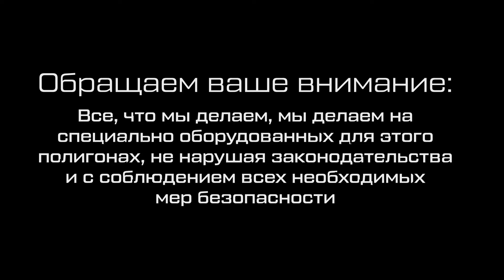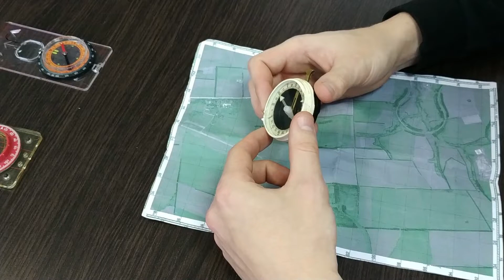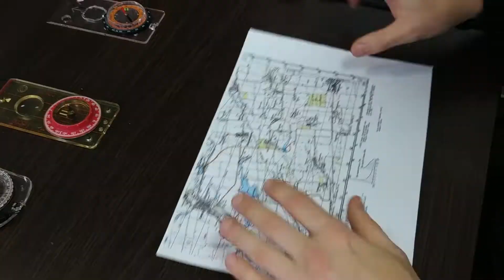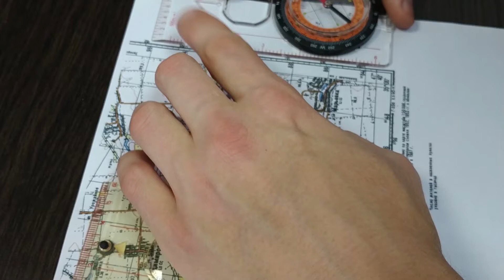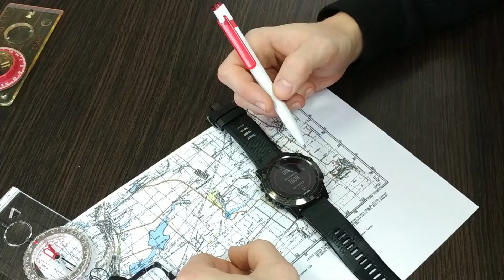Различные компасы в навигации у стрелков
В данном видео, представитель нашего канала рассказывает и наглядно показывает несколько разновидностей компасов и  их плюсы и минусы, в тех или иных условиях в которых может попасть стрелки или военные в отрыве от основной группы, в процессе выполнения задачи или норматива. Наш человек поделится своим богатым опытом в  навигации и использовании не только компасов и карт, но и некоторых гаджетов . Будет интересно ,тем кто хочет понимать и  уметь использовать навыки ориентирования на местности и навигации
Мой патрион